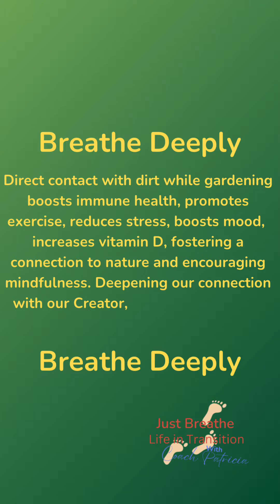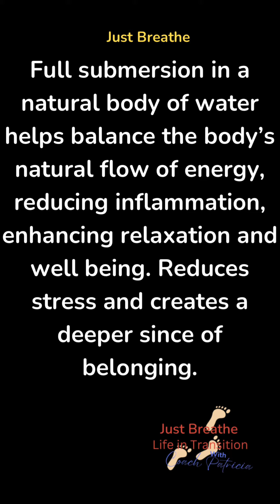Ground Yourself! Grounding isn’t just for kids.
Patricia Callen offers a variety of grounding exercises to her life transition clients. Videos like this can help you as well.

Grounding involves direct physical contact with the Earth’s surface, such as walking barefoot on grass, soil, or sand. This simple practice offers a host of benefits, including reduced inflammation, improved sleep, and enhanced mood by balancing the body's natural electrical charge. Regular grounding can boost your immune system, relieve chronic pain, and promote better circulation. By connecting with the Earth, you can reduce stress and anxiety, fostering a sense of calm and well-being. Embrace grounding to reconnect with nature and experience the profound physical and mental health benefits it offers.

Patricia always offers Free coaching to those aging out of Foster Care. You can book a free consultation on Zoom or in person if you are in the Albuquerque Metro area.